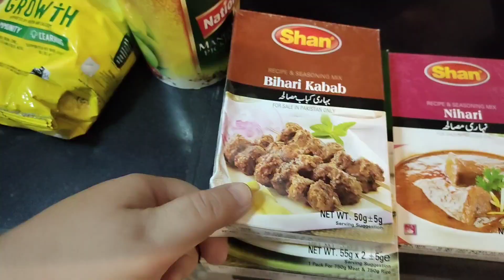Eid Preparation vlog || Naila Alam Vlog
Naila alam vlogs
naila alam
Eid preparation vlog
eid preparation ideas
ramadan vlogs
Pakistani eid ul fitr
Pakistani housewife
pakistani vlogger
daily vlogs
daily routines
family vlog